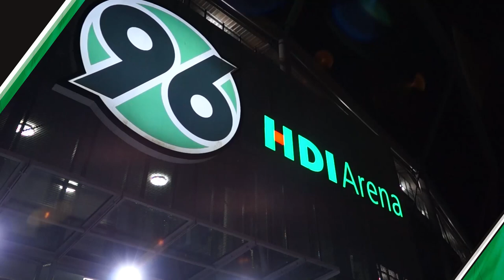Die 96-Fanweihnachtsfeier | TSG 1899 Hoffenheim - Hannover 96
Viele strahlende Gesichter fing 96TV auf der großen 96-Fanweihnachtsfeier für Euch ein.